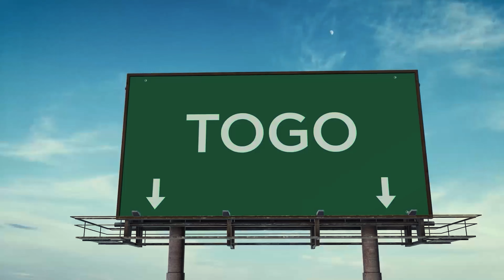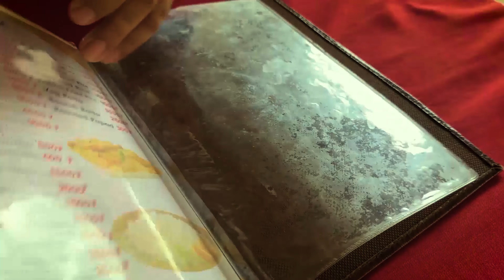It Is Not Easy To Cross Border In Africa (Togo 🇹🇬) || Ghana to Togo Travel Vlog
Here's What You DON'T See! || Ghana to Togo Travel Vlog

Today I am  traveling from Ghana to Togo in this revealing travel vlog! It is not easy to cross border in Africa especially if you are travelling from Ghana to Togo Join us on a journey through the lesser-known aspects of this route, showcasing what you don't typically see in travel guides. From unique cultural experiences to off-the-beaten-path adventures, this video is a must-watch for anyone planning a trip to these West African destinations. Uncover the secrets of traveling between Ghana and Togo and get ready to be inspired to embark on your own unforgettable journey!